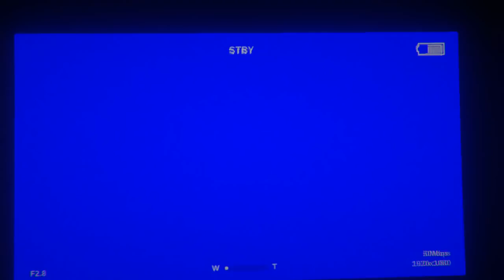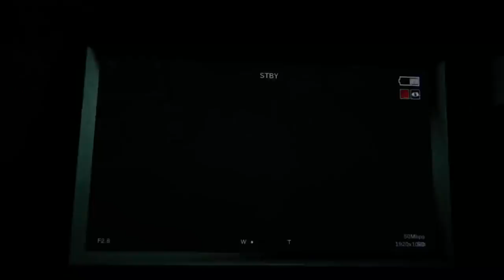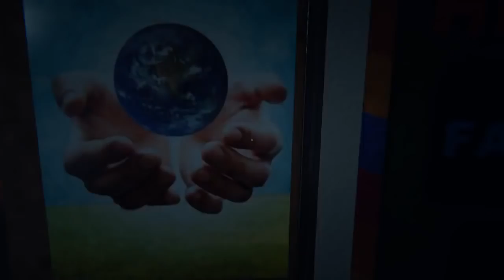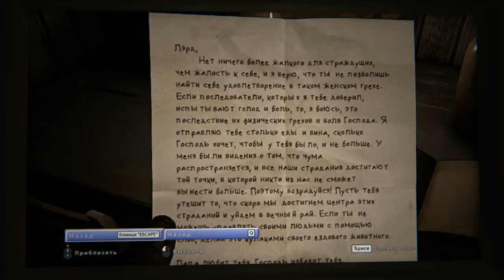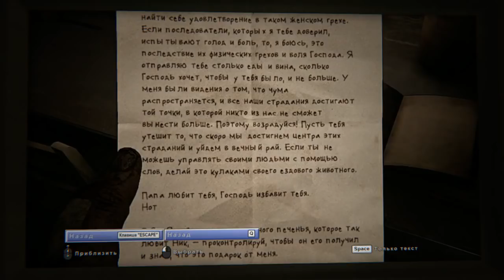OUTLAST 2 #11 ►ШКОЛЬНЫЙ ДЕД ОТЖИГАЕТ